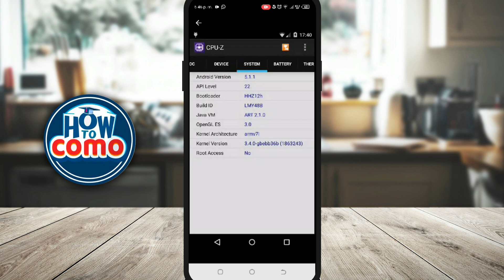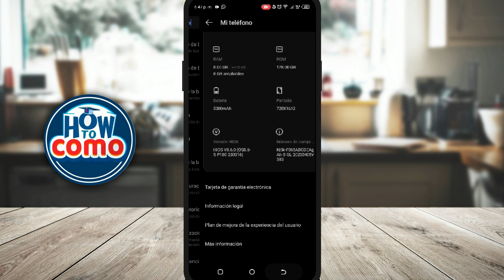Cómo Optimizar la BATERÍA de tu CELULAR SI SE DESCARGA MUY RÁPIDO - Configuraciones Esenciales ​🔋​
Descubre cómo mejorar la autonomía de tu smartphone con nuestros consejos expertos. Este video es tu guía definitiva para entender por qué tu celular pierde batería rápidamente y cómo solucionarlo. Aprenderás a configurar los ajustes clave de tu dispositivo para prolongar su duración de carga. Además, te enseñaremos a activar la carga rápida correctamente para que nunca te quedes sin batería cuando más lo necesitas.